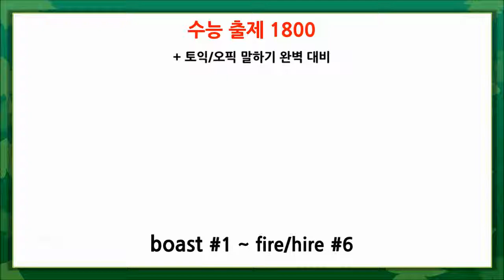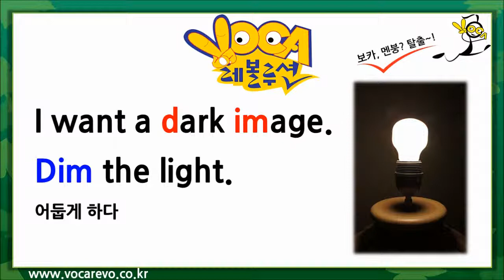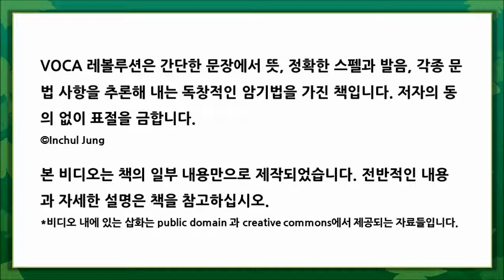VOCA 레볼루션 영단어 암기법 #1 boast ~ #6 fire / hire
VOCA 레볼루션의 암기법 #1 boast ~ #6 fire / hire

접속하시면 더 많은 정보를 보실수 있어요.